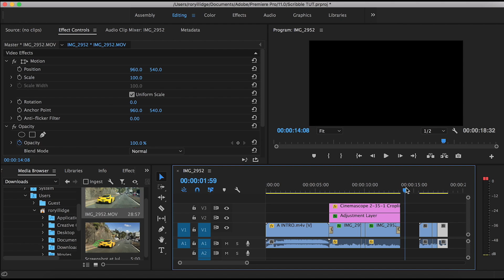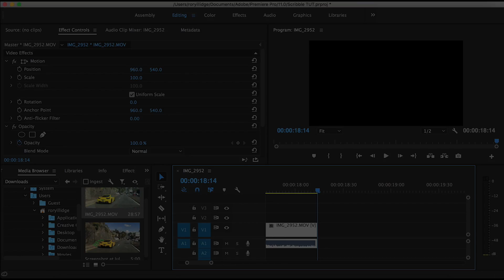Speed Ramp Effect | Adobe Premiere Pro CC 2019 Tutorial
How To do the Fast Forward/Speed Ramp Effect In Adobe Premiere Pro CC 2017. The EASIEST and FASTEST way!

Also just realised I forgot the voice over sorry!

Give it a thumbs up 👍🏿
Comment thoughts and suggestions!

MY COOL GEAR;
GOLF BALL CAMERA;
MY DRONE;
BIG TRIPOD;
MY INSANE CAMERA ON MY PHONE;
BENDY TRIPOD THING;
YOU NEED THIS FOR THE BENDY TRIPOD;
MY MICROPHONE;
MY MICROPHONE POLE;
MY COMPUTER;

Music Credit |

If you read all this then your awesome